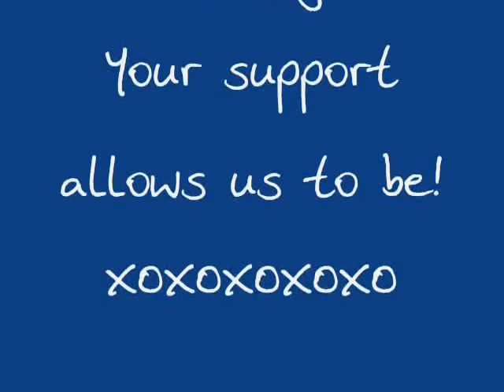Astra Heights Tour Party!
Astra Heights secret party @ Swing House, Hollywood, CA